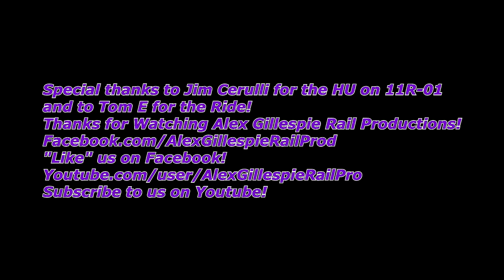HD Chase of the 11R 01 down the Buffalo Line with a RS5T Leader and Pam Unit Trailer! 10 3 15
On the evening of October-3rd-2015,i chased NS 11R-01 down the Buffalo Line.The train had NS 8934 leading with an amazing RS5T.NS 8927,NS 8800,NS 9909,MEC SD40-2 608 and NS SD60 6628 trailing.Enjoy this video and thanks for watching!